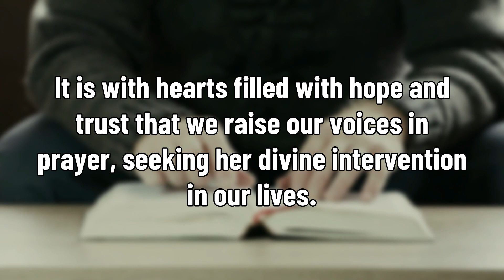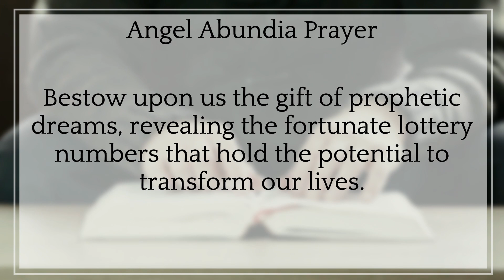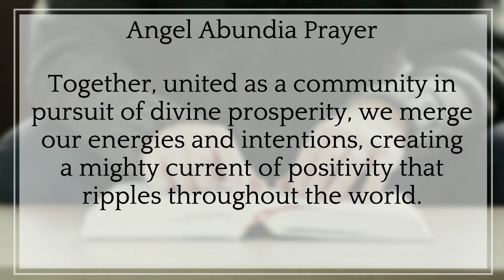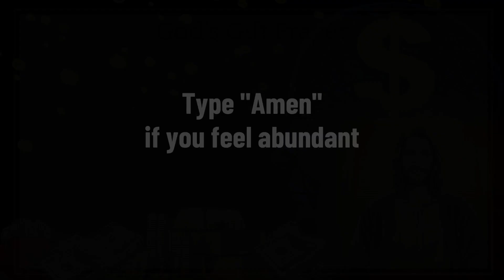POWERFUL PRAYER TO DREAM TONIGHT WITH LOTTERY NUMBERS🍀TRUST🙏💰🧲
Get ready to embark on a transformative journey guided by the powerful Angel Abundia! In this video, we introduce you to a prayer believed to be a direct channel to abundance and prosperity. Brace yourself for an experience that may lead you to dream of winning lottery numbers tonight!

🙏 Join us in invoking the energies of Angel Abundia, who is revered for assisting in matters of wealth and financial prosperity. This prayer is designed to help align your intentions with the potential for financial abundance.

🍀 Prepare to open your heart and mind to the extraordinary possibilities that faith, trust, and divine intervention can bring. As you dream tonight, trust that the universe may reveal guidance that leads to financial blessings.